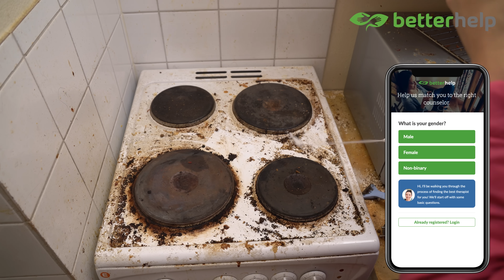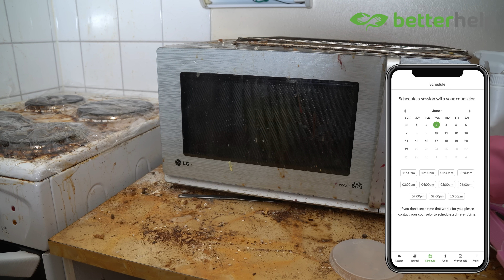Crisis to Cleanliness: a Couple in Trouble😰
Today I was helping a couple that had already separated but was still living together. I had my friend and two followers helping me with this home cleaning and it was so much fun together! Just wait until you see me clean this toilet it was AMAZING! Of course I saved the best for last but I couldn’t wait to tackle it. Cleaning this home was amazing and what a beautiful home it turned out to be ❤️

🇪🇺 Sinicleaning EU
💗 Sini scraper

💗Scrub Daddy

💗Scrub Mommy

💗Steel Daddy

💗Power Paste

💗Floor Squeegee

💗Microfiber cloths

Summary:

00:00 intro
01:14 coming up
01:24 collecting trashes
03:08 Washing the stove
04:38 Washing the microwave
05:54 Washing the sink
06:54 Washing the oven
08:26 stove Washing continues
09:28 cleaning the fridge and freezer
11:40 Washing counters
12:41 Washing wall tiles
13:31 cleaning shelves
14:21 cleaning cupboard doors
14:59 wiping dust
15:29 Washing the floor
16:55 emptying the living room
17:27 dusting
18:30 wiping stains
19:32 cleaning the living room floor
20:04 emptying the bathroom
21:04 Washing the floor
21:45 Washing shower walls
22:29 Washing the sink
24:01 collecting more trashes
25:11 Washing the floor
25:45 Washing the sink
26:41 Washing the toilet
27:46 Washing the bathroom mirror and cabinet
28:47 Washing walls